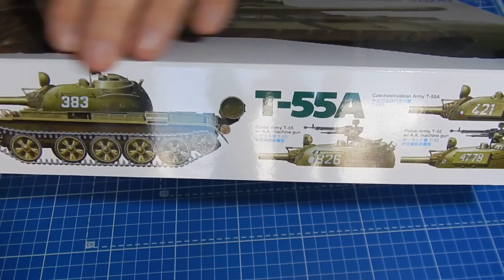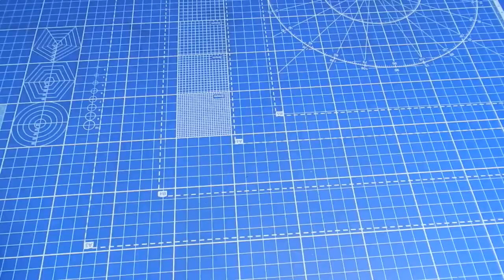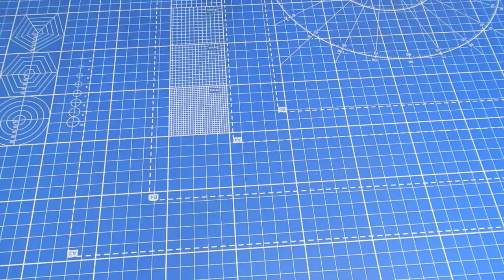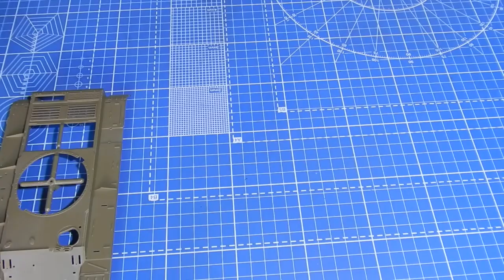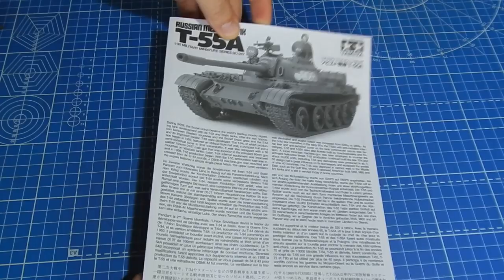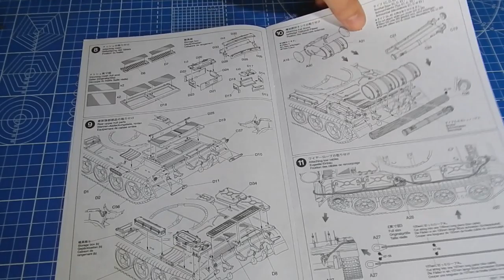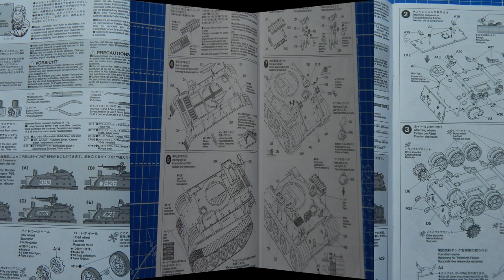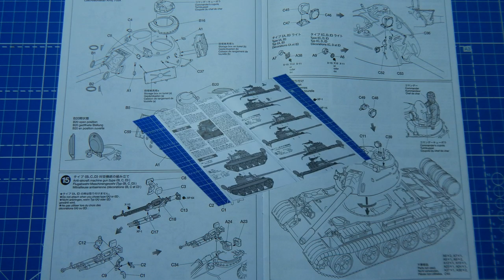Обзор пластиковой модели Т-55А TAMIYA.